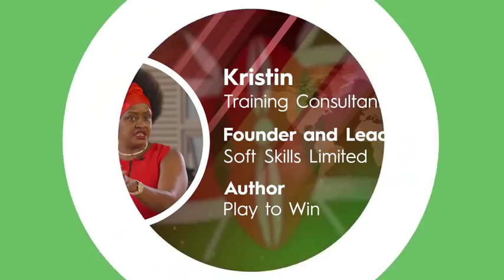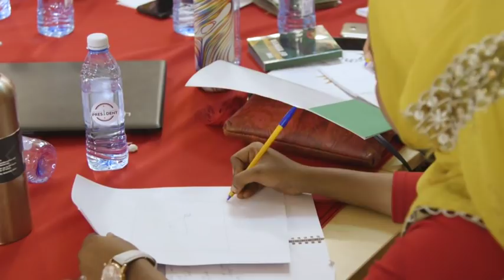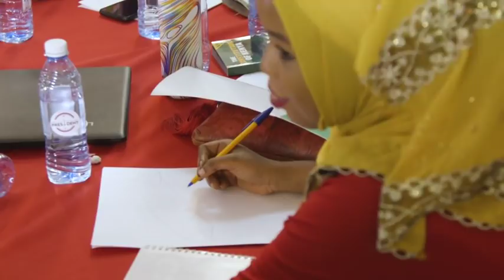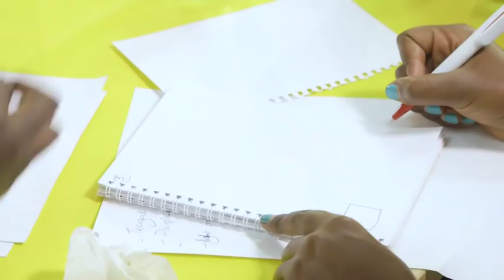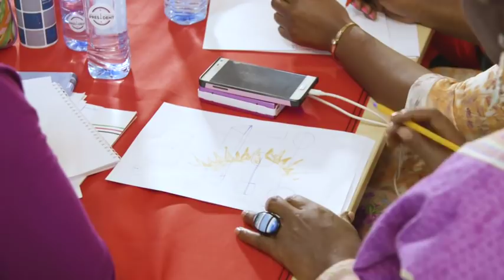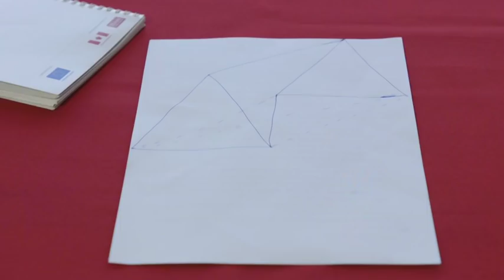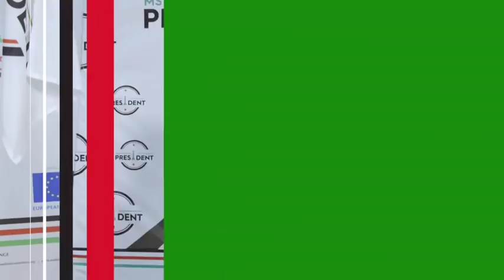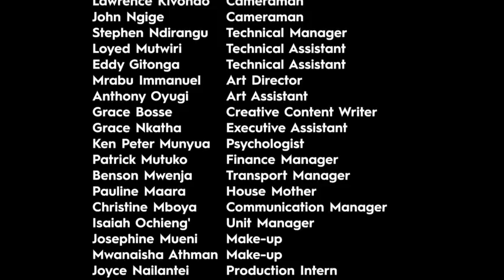MS PRESIDENT EPISODE 6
Who gets eliminated today? Who proceeds to the next level? Find out. Watch KTN Home every Wednesday to join the search for Kenya's first female president.